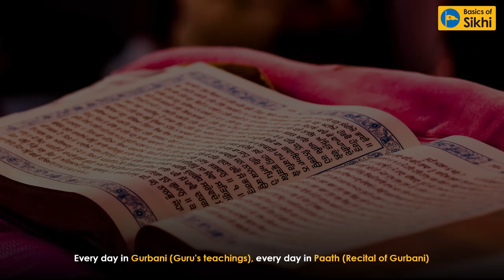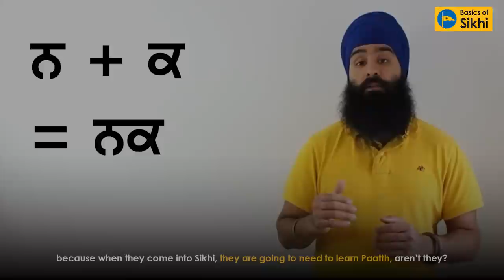Tribute to Jagraj Singh, Founder of Basics of Sikhi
We cut together some of our favourite Jagraj Singh moments to share with you for this special tribute to the Basics of Sikhi founder. Leave your own comments below on your favourite Jagraj Singh moments. Let us remember Jagraj Singh's prevalent message throughout all his talks; learn Sikhi, experience Sikhi and help not only this Panth (community) but this world in the manner our Guru taught us; Degh Tegh Fateh!